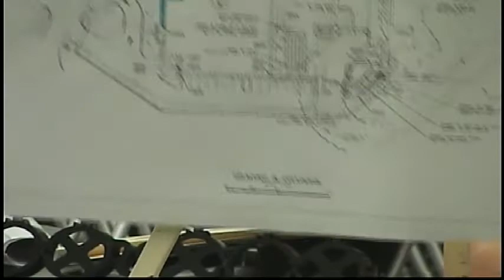Wareham Zoning Board of Appeals Meeting 8-12-2020